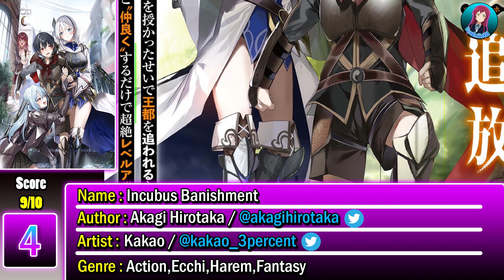Hidden Gem Best Cultured Light Novel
Found some of these best light novel:
1: Isekai Yurutto Survival
2: Netori Mahou Tsukai no Bouken
3: Magika no Kenshi to Shoukan
4: Inma Tsuiho